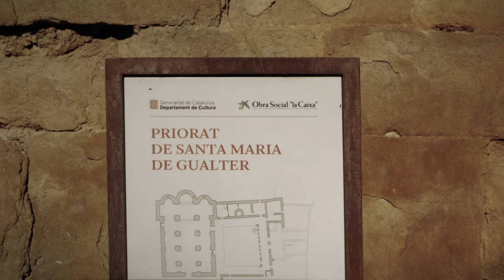Bach Prelude C Major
Live recorded
Composer: Johann Sebastian Bach
Arrangement: Sebastian Pitré
Interpreter: Sebastian Pitré

Location: Monastery of Santa María de Gualter
La Baronia de Rialb, Lérida, Catalunya